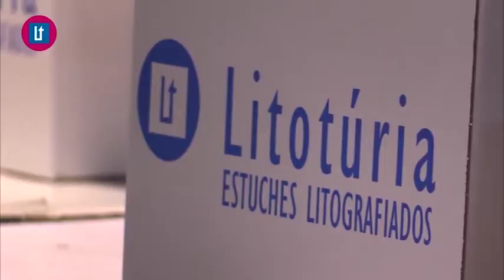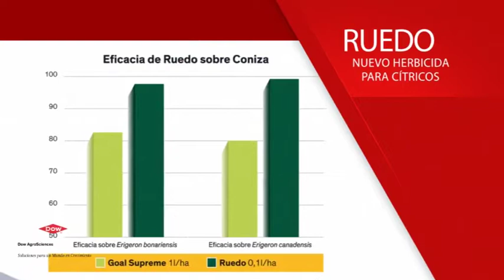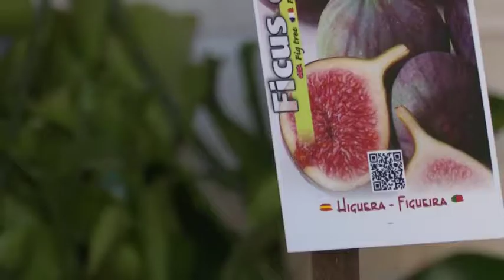2017 07 20 Avance El Tiempo